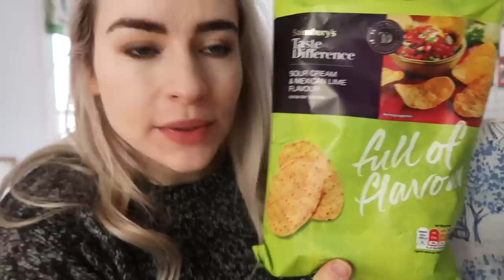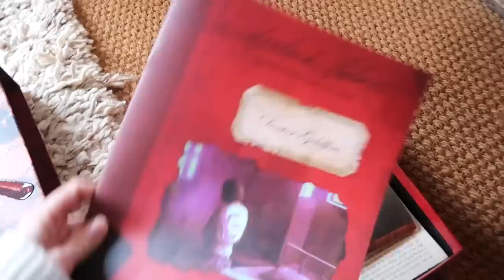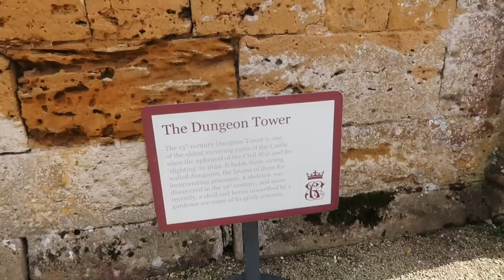ROMANTIC ESCAPE FROM LONDON | Weekly Vlog #87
This week involves a romantic trip to the Cotswolds and Paris for a blogger event, along with a ghost walk, a castle visit, cute villages and more!